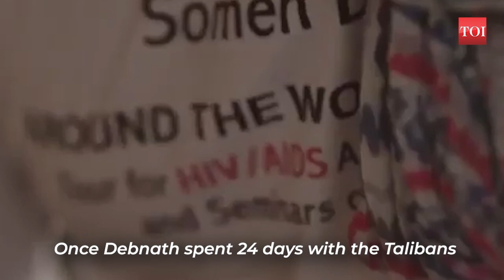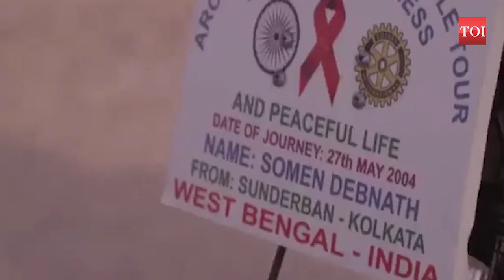Indian activist who cooked for the Taliban to escape death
Somen Debnath, is on a mission to pedal around the globe to raise awareness about HIV-AIDS. After touring about 170 countries since 2004, he recently reached Saudi Arabia. Debnath’s 18-year-long adventure has been anything but uneventful. He was once captured by the Taliban and spent 24 days as a captive of the terror group. The Taliban fighters asked him what he would do if they didn’t free him. It was his prompt reply that perhaps allowed him a second lease of life. Since the start of his journey in 2004, Somnath has travelled 1,85,400 km. He has met with 72 Prime Ministers, 38 Presidents and 6 Kings across the globe so far. Bicycle is Somen’s chosen mode of travel. Debnath’s obsession with HIV started when he read an article about a homeless man in Kolkata who suffered from AIDS and had been abandoned to die alone. Debnath was just 14 then. Debnath funds his travel using donations received from people across the globe.